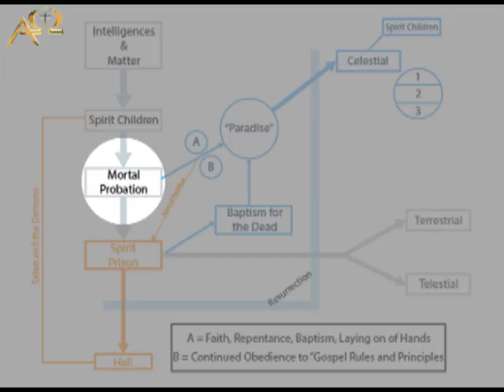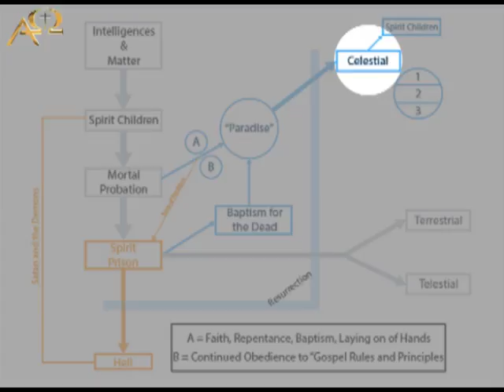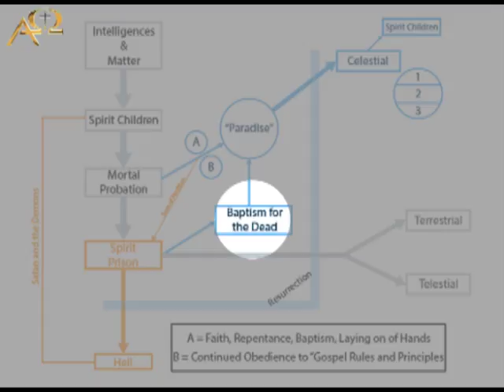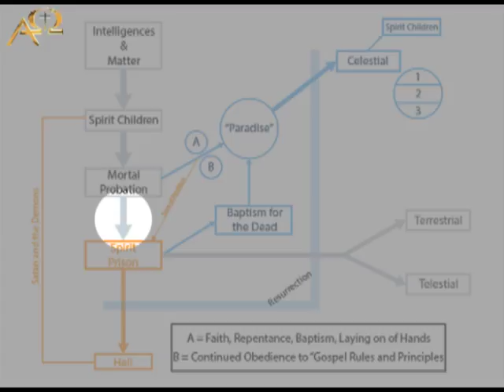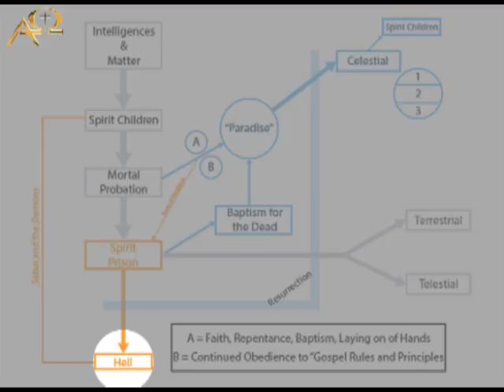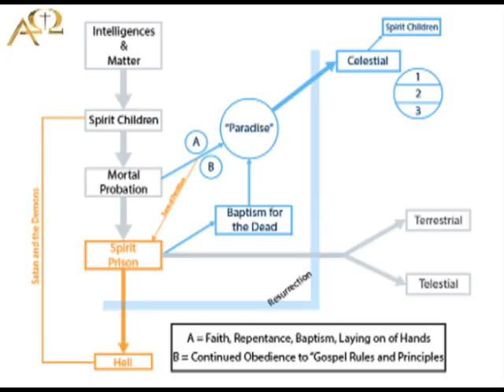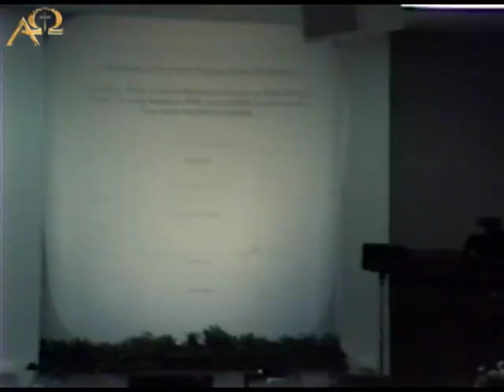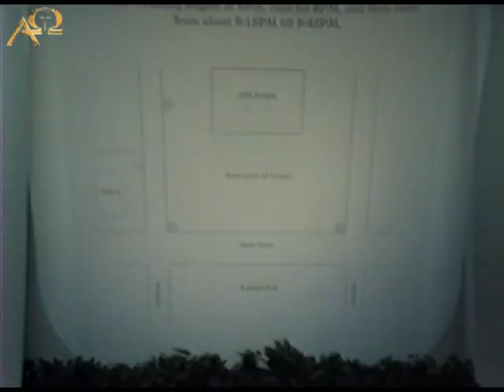The Witnessing to Mormons Seminar - March 1994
James White provides instruction vital for believers interested in equipping themselves on how to understand Mormon Doctrine and effectively communicate with Mormons.

You can download the pdf used in this presentation Be sure to right click and save as.